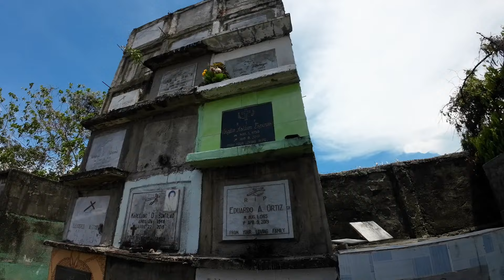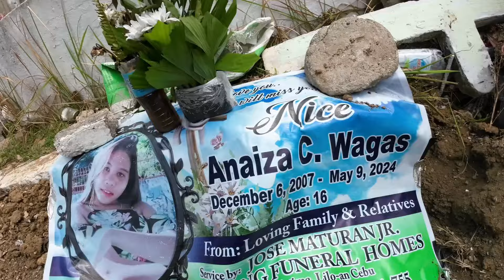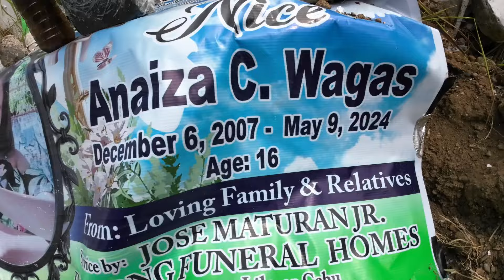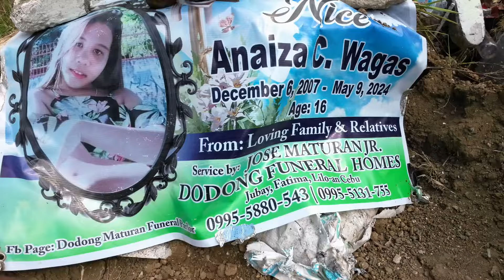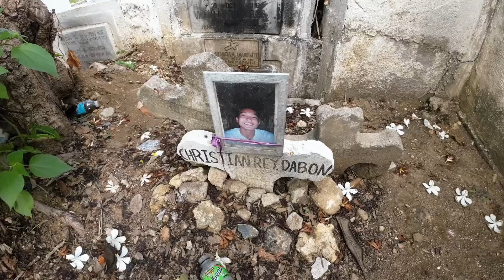Puntod Ng Magandang 16 Years Old Anu Ang Nangyari Sa Kanya Bakit Siya Maagang Nawala!?